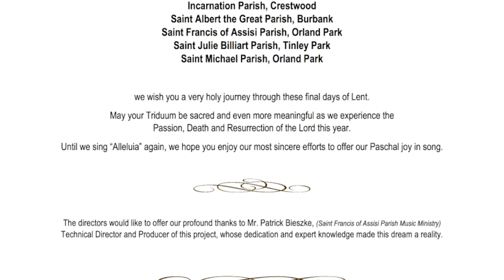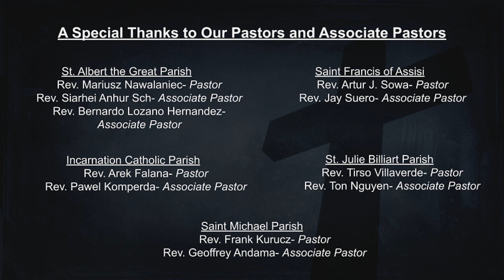God So Loved The World - Southwest Suburban Virtual Choir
Members of the Southwest Suburban Parish Music Ministries (Chicago Archdiocese) join their voices together virtually for a musical journey through Holy Week.

Participating parishes:

Incarnation Parish, Crestwood
Saint Albert the Great Parish, Burbank
Saint Francis of Assisi Parish, Orland Park
Saint Julie Billiart Parish, Tinley Park
Saint Michael Parish, Orland Park